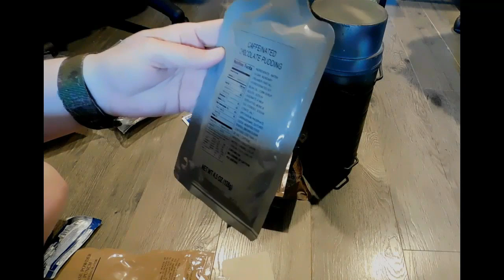Escape and Evasion, ESA, Just Another Day In The T.I.A...I don't offer refunds on time spent here 🙂